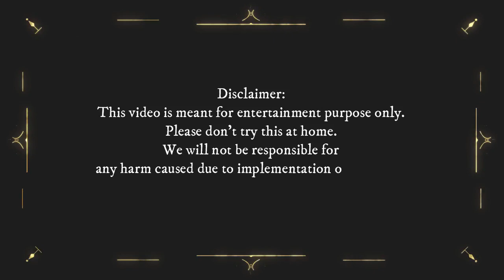Must Watch New Funny😂 😂Comedy Videos 2019 Ep - 31 || funny ki vines || Bawla Fun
Dost Iss Channel me funny aur comedy videos upoad kiye jate hain, is video ka maqsad sirf logoon ko entertain karna hai,
agar dost videos pasand aa raha  hai to video ko like comment jarur kare, hum log bahut mehnat karte hain logoon ko hasane ke liye iss liye dost humare channel subscribe jarur kare,
or support karte rahiye or daily new funny video ko enjoy kijiye,

Dost agar videos pasand arah hai to plzz  comment karke jarur batana

**Remove the COMMENT value below the video.

Funny and Comedy videos channel

Music Creadits

fun videos hindi
most top funny videos 2019
very funny village boys
top 10 comedy video 2019
try to not compilation
vines